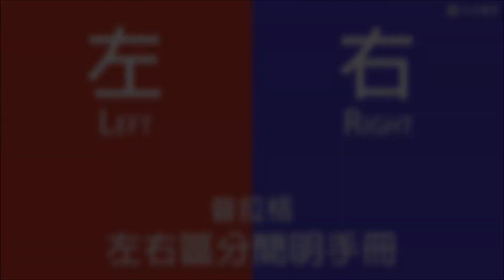普拉格┃左右區分簡明手冊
在美國的政治詞典中，以下名詞在左派和右派那裡有着截然不同的定義。

對於人權來源的定義
左派認為：人權來自于政府
右派認為：人權來自于造物主

對於人性的定義
左派認為：人性大體上是善良的，因此主要應該由社會對邪惡負責
右派認為：人性大體上是不良的，因此主要應該由個人對邪惡負責

歸於經濟目標的定義
左派認為：平等
右派認為：繁榮

對於國家角色的定義
左派認為：增進和保護平等
右派認為：增進和保護自由

對於政府的定義
左派認為：盡可能大
右派認為：盡可能小

對於理想家庭的定義
左派認為：任何相愛的人組成的單位
右派認為：已婚的父親、母親及其孩子組成的單位

對於三位一體的定義
左派認為：種族、性別、階級
右派認為：自由、我們信仰上帝、合衆為一

對於善與惡的定義
左派認為：對個人或社會而言，善惡是相對的
右派認為：善與惡基于普遍的絕對真理

對於人類主要分類的定義
左派認為：富人與窮人；强者與弱者；
右派認為：好人和壞人

對於美國人理想身份的定義
左派認為：世界公民
右派認為：美國公民

對於創造美好社會的定義
左派認為：廢除不平等
右派認為：增强每個人的道德品質

對於評價美國的定義
左派認為：美國在道德上顯然有瑕疵，比任何一個歐洲國家都遜色
右派認為：美國是世界史上最强大的、為善的力量

對於性別的定義
左派認為：性別是由社會建構的
右派認為：男人和女人

對於培養孩子最重要品質的定義
左派認為：自尊心
右派認為：自控力

對於人類胎兒價值的定義
左派認為：由母親決定
右派認為：由植根于猶太基督教價值觀的社會決定

對於犯罪原因的定義
左派認為：貧窮、種族主義以及其他社會缺陷
右派認為：犯罪分子不辨是非

對於在美國上帝和宗教地位的定義
左派認為：世俗政府和世俗社會
右派認為：世俗政府和宗教社會

對於美國例外論的定義
左派認為：一種沙文主義學說
右派認為：曆史事實

對於對世界最大威脅的定義
左派認為：環境災難；目前是全球氣候變暖
右派認為：邪惡；目前來自伊斯蘭教主義者的暴力

對於理想國際社會的定義
左派認為：由聯合國統治的世界，任何一個國家都不占主導地位
右派認為：美國占主導地位的世界

對於中東動蕩原因的定義
左派認為：以色列在約旦河西岸的定居點
右派認為：巴勒斯坦人阿拉伯人和穆斯林不承認以色列國的生存權

對於藝術目標的定義
左派認為：挑戰現狀、挑戰資產階級的情感
右派認為：創造富有美感和內涵深刻的作品，提升個人和社會

對於槍支的定義
左派認為：理想狀況是，除警察、軍隊以及登記在冊的運動員外，應全面禁槍
右派認為：理想狀況是，負責任的個人廣泛地持有槍支，用于自保以及保護他人

對於種族的定義
左派認為：本質上講意義重大
右派認為：本質上講無關緊要

對於大學裏種族民族性別多樣性的定義
左派認為：最重要的莫過于此
右派認為：遠不如意識形態的多樣性重要

對於美國黑人面臨的主要問題的定義
左派認為：種族歧視
右派認為：缺少父親

對於最偉大劇作家的定義
左派認為：完全是主觀的，不存在最偉大的劇作家。
右派認為：莎士比亞

對於戰爭的定義
左派認為：戰爭不是選擇
右派認為：有時候，面對邪惡，戰爭是唯一的選擇

對於仇恨的定義
左派認為：仇恨是錯的，仇恨政治右派除外
右派認為：仇恨是錯的，除了仇恨邪惡

對於不同文化的定義
左派認為：所有的文化都平等
右派認為：文化有優劣之分

對於美國國父的定義
左派認為：富人、白人、男性奴隸主
右派認為：一群偉人，他們建立了一個最偉大的社會

對於法官職責的定義
左派認為：追求社會公正
右派認為：追求公正

對於國家邊界的定義
左派認為：曆史的遺迹
右派認為：對國家的生存不可或缺

對於非法移民的定義
左派認為：受歡迎的客人
右派認為：非法移民

對於大自然的定義
左派認為：自然本質上有其價值
右派認為：自然是為人服務的

(全文完)

丹尼斯·普拉格(Dennis Prager)，美國多家全國性電台的脫口秀主持人和專欄作家。近著有《十誡：依舊是最佳的道德准則》。本文摘自美國《國家評論》。